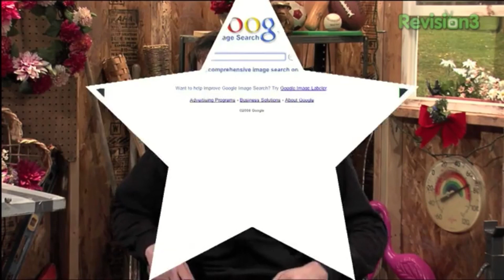Lil' Internet Superstar episode 70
The gimp version of Internet Superstar with Martin Sargent